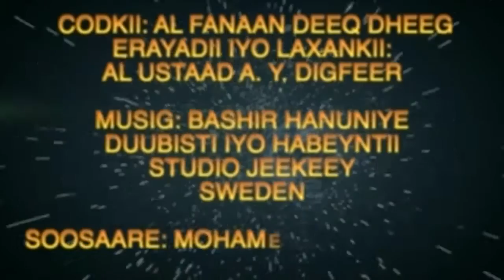Deeq Dheeg ISKU AYNI 2014